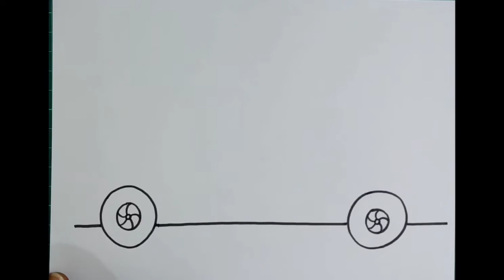Drawing and coloring Ice cream van for kids | kids fun art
Kid's art

Rangoli

Gameplay

Craft

Mehndi